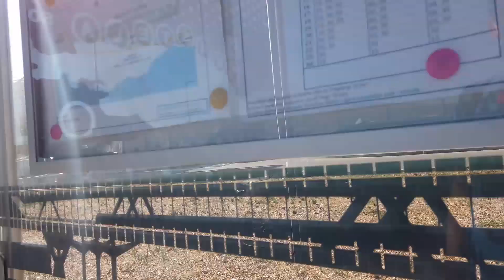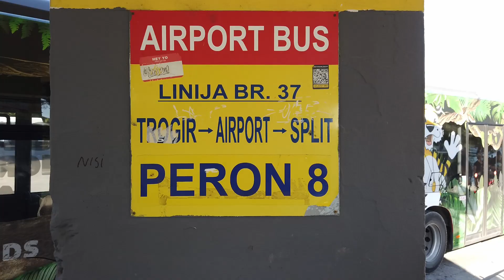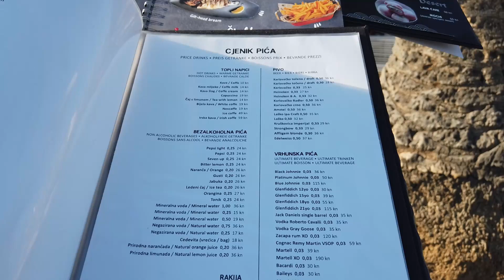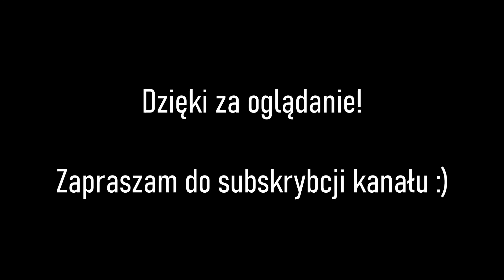Trogir | sierpień 2021 | Piękne miasto w Chorwacji | August 2021 | Croatia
W tym filmie jadę do Trogiru. Pokazuję wyjście z lotniska Split (SPU) i kieruję się na przystanek komunikacji miejskiej, z którego jadę autobusem nr 37 do Trogiru, podróż trwa 10 minut. Następnie zwiedzam stare miasto wzdłuż i wszerz, wieczorem, w nocy i o poranku. W pięknym słońcu.

Serdecznie zapraszam do tego pięknego miejsca. Trogir!